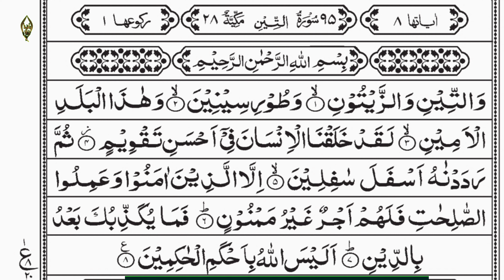-surah AL-teenp tilawat quran todyسورة التين القران الكريم مجود بالتجويد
قناتي تعلم قراءة القرآن الكريم بطريقة مجودة وصحيحة مع تعلم أحكام التجويد والمتون لجميع الأعمار ،
يمكنكم الآن الاشتراك بحلقات تحفيظ القرآن الكريم وتعلم أحكام التجويد وحفظ المتون،
 والتي نقدمها عبر برنامجZoom بالتعاون مع أكاديمية حفظة القرآن لجميع الأعمار
سورة العلق - قرآن كريم بالتجويد -surah AL-Alaqقرآن كريم سورة العلق قراءة القرآن قراءة صحيحة مجودة Quraan قرآن سور جزء عم تعليم القرآن للمبتدئين تعلم القراءة الصحيحة للقرآن Quraan for beginners سورة العلق للاطفال تاتا كيدز tata kidsسورة التين القران الكريم القرآن الكريم سورة التين للاطفال سورة التين مكررة للاطفال تعليم القران للاطفال تعليم القران للاطفال الصغار تعليم القران للمبتدئين تعليم القران عن بعد احلى قراءة للقران تعليم الاطفال القران quran quran for kids quran learning quran reading quran learning for kids quran eduction for kids تعليم الاطفال القران الكريم جزء عم جزء عم تعليم الاطفال سورة التين والزيتون تعليم الاطفال القراءة ترتيل طفل صوت طفل سورة التين مكررةسورة التين - تعليم القرآن للأطفال - أحلى قرائة لسورة التين - قناة داوود Quran for Kids -Surah Al Tin#Viral video Grw ccount Forton Pa&e